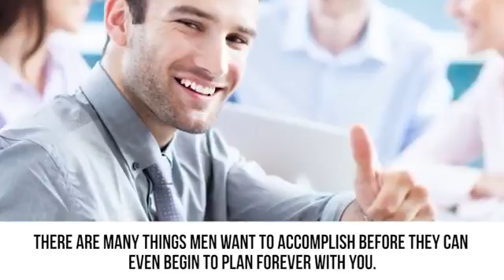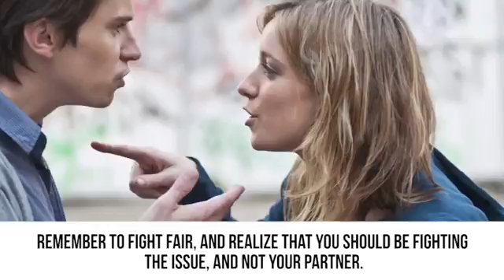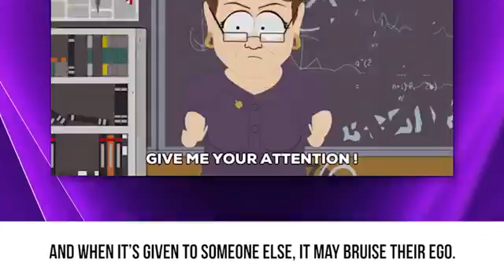I wish girls should know